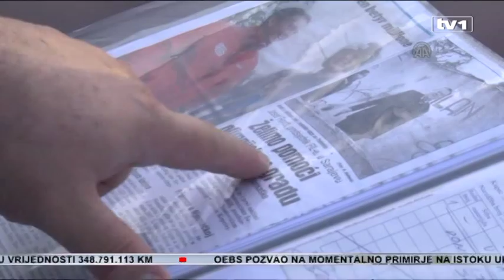Sarajevo obilježava 31. godišnjicu Olimpijskih igara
Prije 31 godinu na današnji dan 1984, na stadionu Koševo otvorene su 14. Zimske olimpijske igre u Sarajevu. Sarajlije kažu da je to najljepši period grada kojeg pamte. Pitali smo zbog čega je tako.

Osim uspomena Sarajevu su nakon olimpijade ostala cijela naselja, poput Dobrinje. Ali i brojni sportski objekti. Mnogi od njih su devastirani tokom rata,  neki su obnovljeni poput kompletnog vertikalnog skijaškog transporta na Igmanu I Bjelašnici. No čini se da će bob staza na Trebeviću i skakaonice na Igmanu još dugo čekati rekonstrukciju.  .

Midhat Hubijar, direktor ZOI 84 : Krucijalno i momentalno trebalo rješavati stanje hotela 'Igman', koji je preko Agencije za privatizaciju prodavan. Međutiim, zbog nezainteresovanosti za kupovinu, ZOI 84 krenut će u revitalizaciju hotela 'Igman' sa sopstvenim sredstvima, početkom sezona građevinskih radova u april ili  maju.

Bivši sankaš Senad Omanović smatra da bi obnova bob staze bila ekonomski isplativa.

Senad Omanović, bivši sankaš : To je jedini olimpijski objekt koji je do početka rata bio iskorišten u 100 postotnom kapacitetu. Pored trka Svjetskog kupa na Trebaviću su se održavali i treninzi svih reprezentacija diljem svijeta, pogotovo Amerikanaca i Kanađana, koji su se na našoj bob stazi pripremali za ostale staze većinom u Evropu.

Olimpijski duh u Sarajevo će se vratiti 2017.godine, kada počinje Evropski olimpijski festival mladih. Planirano je da se do tada i mnogi olimpijski objekti obnove.